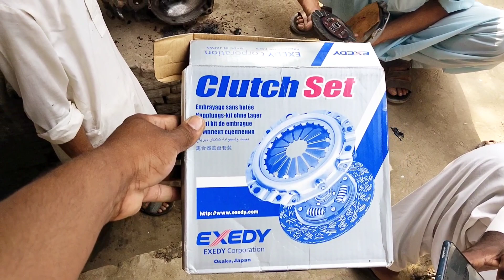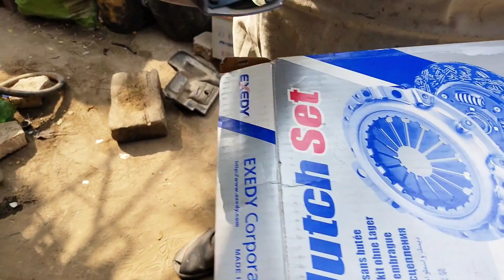Suzuki cultus hamare Ustad Rhmat Sahab ne taiyar kar Di ha